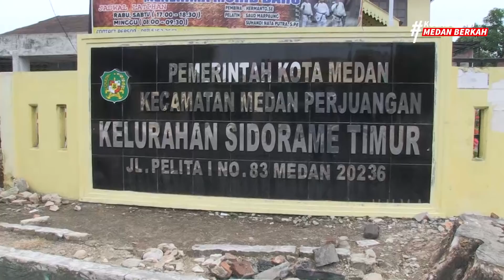Bobby Nasution Copot Lurah Sidorame Timur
Berdasarkan adanya pengaduan warga pada Bobby Nasution tentang adanya biaya pengurusan surat menyurat dikantor Lurah Sidorame Timur, Bobby Nasution langsung mendatangi Kantor Lurah untuk memastikan kebenaran pengaduan tersebut.
Setelah mendapat informasi dari kejadian sebenarnya, Wali Kota Medan Bobby Nasution, memerintahkan BKD&PSDM ( Kepala Kepegawaian) untuk segera menCOPOT /Menonaktifkan Lurah Sidorame Timur Kec. Medan Perjuangan.